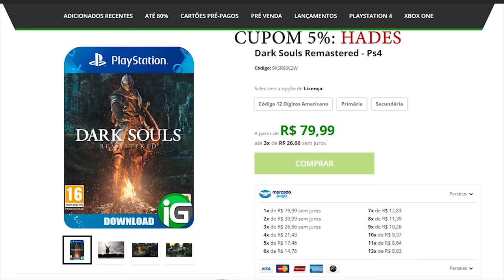ComeÇAndo Bem E Com Armas Fortes - Dark Souls Remastered (Guia Para Iniciantes) #2